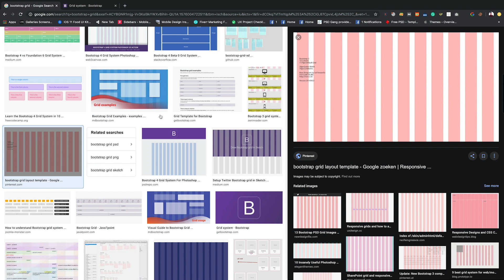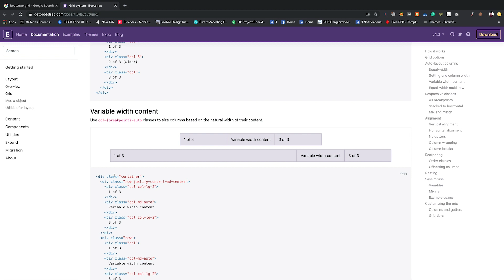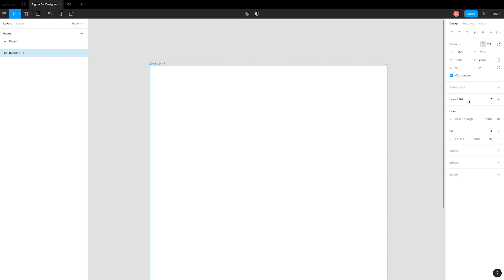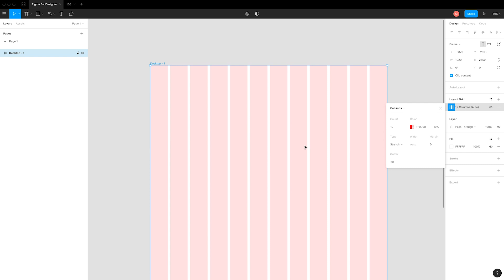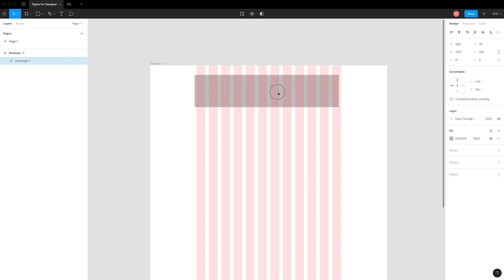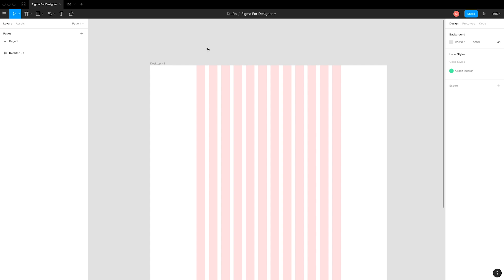Grid & Guide | Complete Beginner To Advanced Figma Bangla Tutorial | Design Skill BD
Design Skill BD - Online Design School

Design Skill BD is a platform where any people from anywhere can learn professional design from home.

We offer a professional UI/UX design online course. For boosting your career in UI/UX design sector, confirm your seat today.